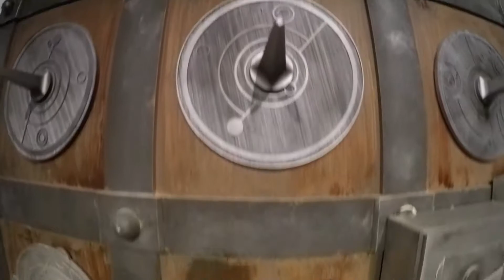Doctor Who Experience: The Final Summer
Clips from my last ever visit to the exhibition before it closes for good in Cardiff. Includes new stuff from Series 9 and 10